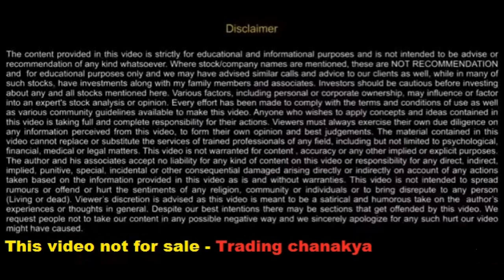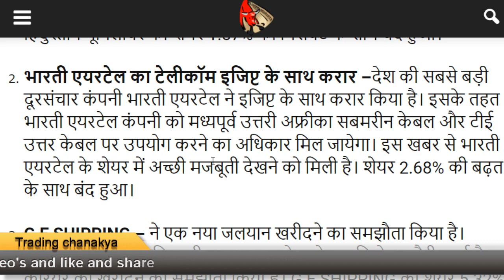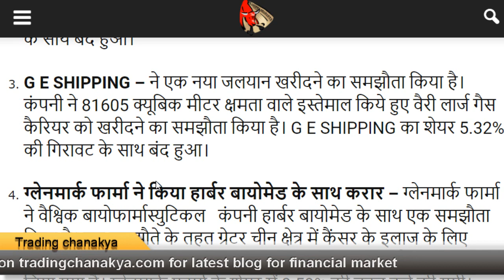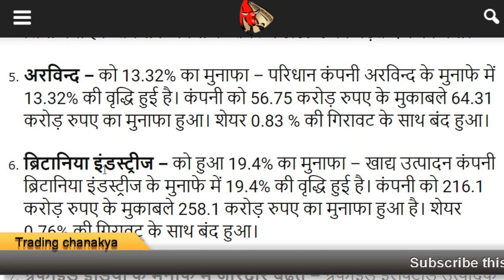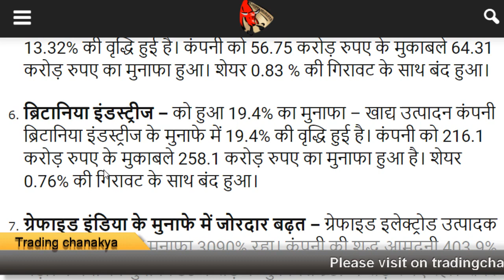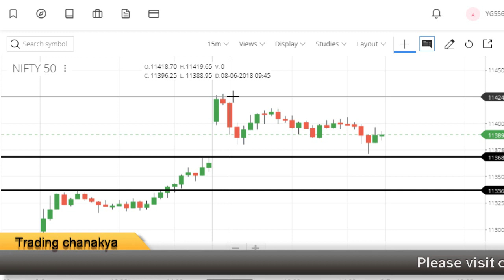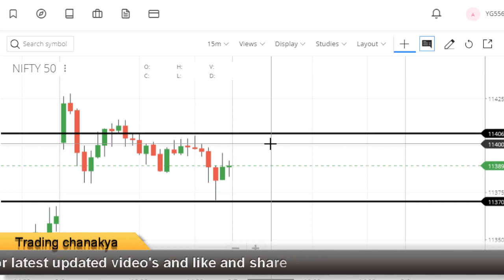Share news #06-Aug-2018-ge shipping new ship, hindustan uniliver new deal, glenmark new medi. 🔥🔥🔥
hello friends today's video concept is 6-august-2018 important stock market and financial market news update.